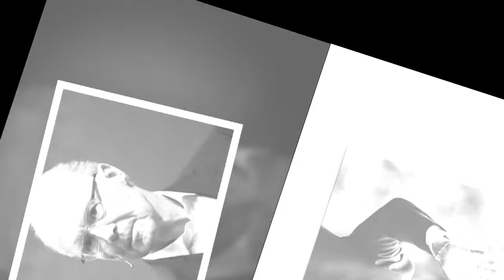Kommentar zum Tod von Franz Beckenbauer Von überragender Bedeutung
Man sagt den Deutschen nach, dass sie ihre Idole irgendwann aber stürzen sehen wollen. Bei Franz Beckenbauer war das nicht unbedingt so. Warum? Kommentar zum Tod des „Kaisers“.